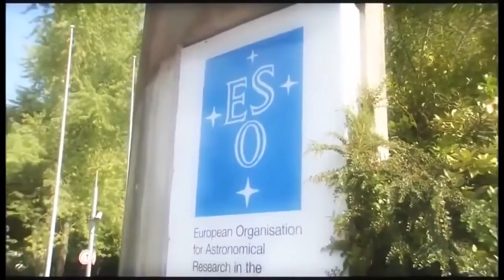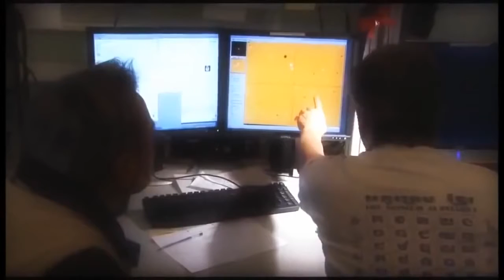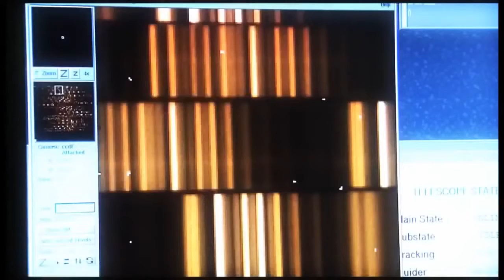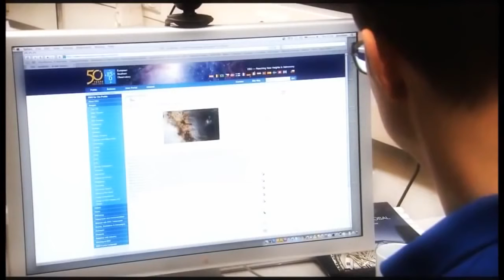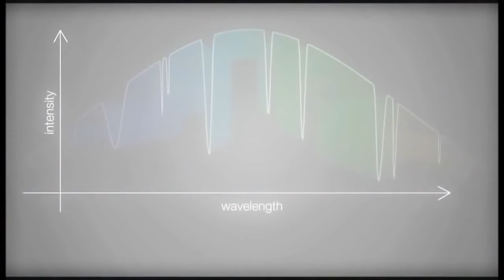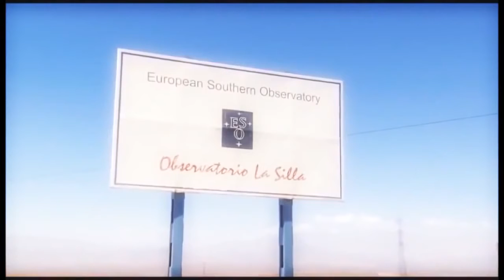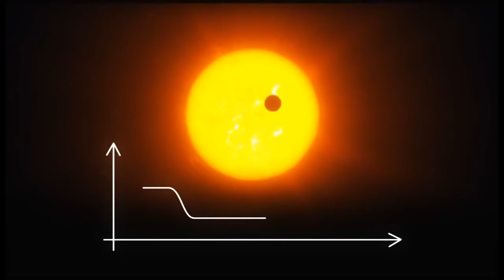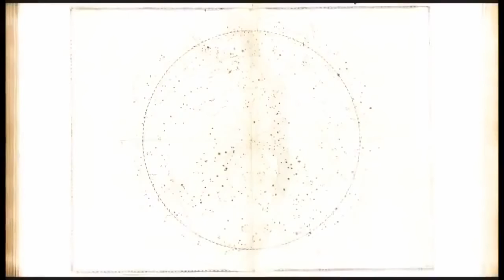Documentary Discovery of a star so big that it is impossible to classify i